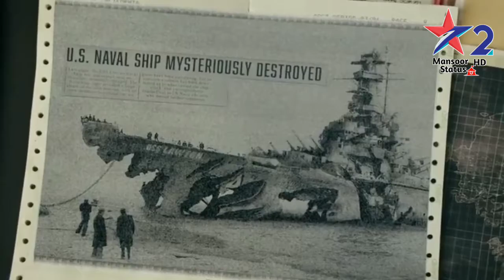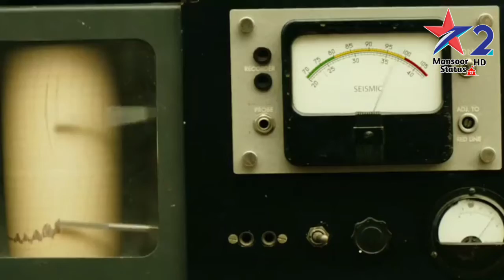Kong: Skull Island (2017) Thriller movie explained in Hindi Urdu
Kong: Skull Island (2017) Thriller movie explained in Hindi Urdu. The American adventure Thriller film King Kong’s Skull Island story summarized with a full ending in हिन्दी explanation. The plot is about human beings, giant monsters and a big sized ape who is a Protector of Nature. Some scientists and soldiers go to work on an unknown mythical island. When they start to dig that place, Kong stops them by its power. Initially, everyone considers it a threat themselves, but mighty Kong is only protecting his place of residence. But still humans attack on him with their weapons and technology. The issue was also that at this place not only this humongous ape exists, but there are many underground monsters. All these deadly creatures are enemies of our titan Gorilla. So now the giant spider, Skull Crawlers and the blood thirsty dinosaur starts killing humans too and only Kong can protect humans and his island. So, let’s enjoy this movie and I will say that you must watch this film Kong the Skull Island once. All hail the King!

Kong Skull Island is a monster film. According to me, the story of this film leads us to the Expedition, where all the actors in particular 'Tom Hiddleston' and 'Samuel L.' Jackson's going to act really well and director used very real vfx and cgi. We get to see a different screenplay where the narrative formation is very emotionally stable and the best fighting scenes can be seen. I think this is the best Kong remake of all time, which is a lot better than original because we see lot of monstrous beasts and powerful titans. It's just my perspective. Hope you're all going to love the explanation.

Credits:

Images and footage Source: Tencent Pictures and Legendary Pictures

Director: Jordan Vogt-Roberts

Producer: Mary Parent and Thomas Tull
Editor: Mansoor babbar

Writer: Mansoor babbar

tags.
 marvel
comics
  Falcon and The Winter Soldier
 disney plus
  trailer
  mcu
the falcon and the winter soldier
 winter soldier
captain america
disney+
falcon and the winter soldier anthony mackie
 sebastian stan
 the falcon and the winter soldier trailer  avengers
 wandavision
 falcon and winter soldier trailer
teaser
 official
bucky barnes
 sam wilson
 marvel studios
new movies Bollywood
New movies 2019 Hindi
new movies Punjabi
new movies Hindi
new movies in Hindi
new movies in India
new movies India
new movies 2019 Bollywoord
new movies Hindi dubbed
new movies 2019 Hindi Bollywoord hd
new movies Pakistani
new movies English
new movies English 2019
 Groove Mera , HBL PSL Official Anthem 2021
HBL PSL Official Anthem
PSL Official Anthem 2021
Anthem 2021
Naseebo Lal
Aima Baig
Young Stunners
PSL Official Anthem
hbl psl 6 anthem psl 6 anthem
psl 6 anthem
psl 6 anthem 2021
anthem 2021
naseebo lal psl anthem
aima baig psl anthem
young stunners psl anthem